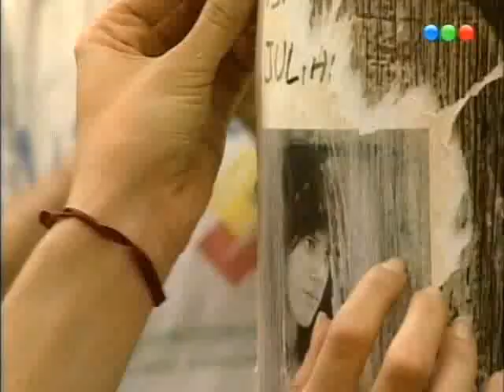Vidas Robadas(arg)131-6 final